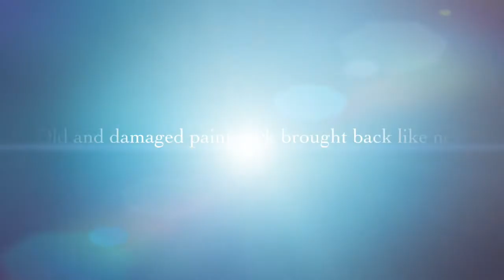Aqueous Guard Ceramic Clear Coat Applied by Emana Yachting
Emana Yachting applying ceramic coating to Superyacht